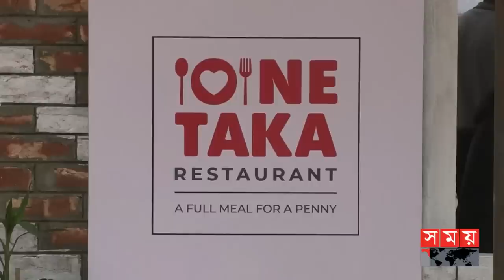১ টাকায় বুফে! | 1 Takar Hotel | Bidyanondo Foundation | Social Activities | Somoy TV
Somoy TV: t.ly/Se1z
Somoy TV Bulletin: t.ly/iqIq
Somoy Entertainment: t.ly/3dWC
Somoy Sports: t.ly/iASp
SOMOY TV ISLAMIC: t.ly/zU6a

Somoynews.tv: t.ly/Y7ab
খেলার সময়: t.ly/xJ5H
সময়ের গল্প: t.ly/EW3M
এ সময়ের বাণিজ্য : t.ly/m3ir

Groups:
Somoy TV (Official)✅: t.ly/ajiO
Somoy Entertainment✅: t.ly/8CLh
Somoy Business✅: t.ly/4xaJ